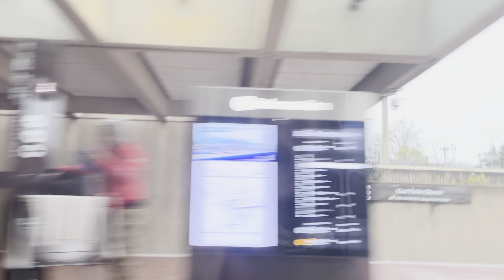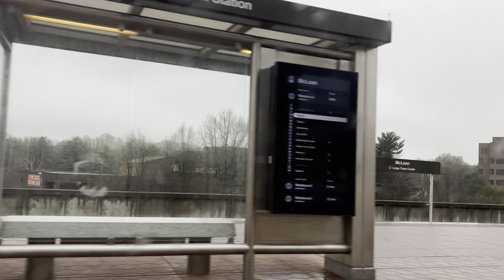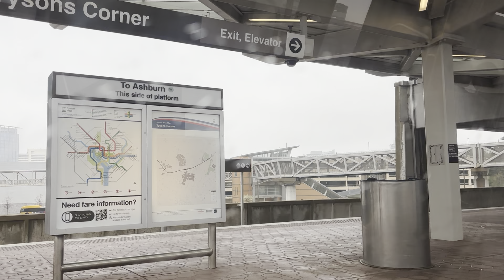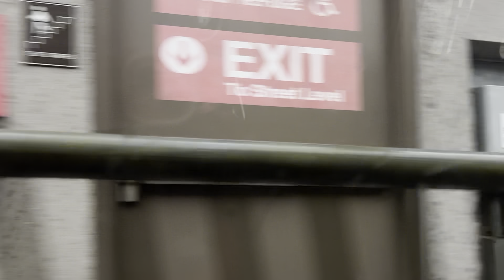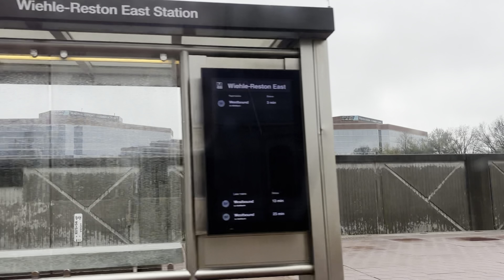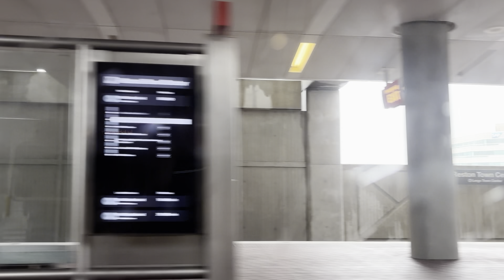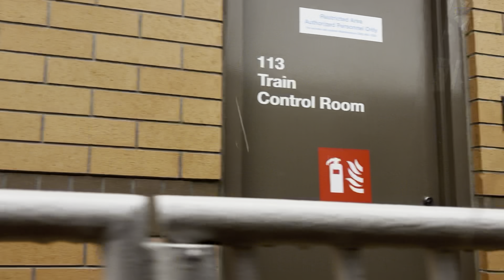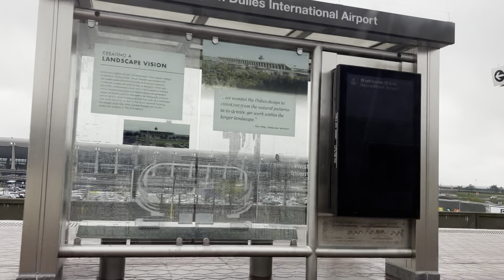Riding WMATA Metrorail Silver Line from Dulles Downtown Washington D.C. to International Airport IAD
Travel in Washington DC
Riding Silver Line in Washington DC

Riding WMATA Metrorail Silver Line from Washington D.C Downtown to Washington Dulles International Airport IAD. This train journey starts at the Metrorail Station at Dulles International Airport IAD. The walk between the airport and station is around five minutes. Walking towards the station was easy since the "To Metro" sign was clear and simple. At the station, I've waited for the train to Metro Center Station in Downtown Washington DC (the train arrives every 10-20 minutes).

Silver Line is the only line that travels between IAD and Washington DC

The Silver Line is a rapid transit line of the Washington Metro system, consisting of 34 stations in Loudoun County, Fairfax County and Arlington County, Virginia, Washington, D.C., as well as Prince George's County, Maryland. The Silver Line runs from Ashburn in Virginia to Downtown Largo in Maryland. Five stations, from both lines' eastern terminus at Downtown Largo to Benning Road, are shared with the Blue Line alone; thirteen stations, from Stadium–Armory to Rosslyn, with both the Orange Line and Blue Lines; and five stations from Court House to East Falls Church with the Orange Line alone. Only the five stations of Phase 1, which began service on July 26, 2014, and the six stations of Phase 2, which began service on November 15, 2022, are exclusive to the Silver Line.

The 11.7-mile (18.8 km) portion of the Silver Line between its split from the Orange Line and Wiehle–Reston East is entirely in Fairfax County, Virginia and was constructed as Phase 1 of the Dulles Corridor Metrorail Project. Phase 2 expanded the line another 11.5 miles (18.5 km) to Ashburn in Loudoun County via Dulles International Airport. The $6.8 billion 41.1-mile-long (66.1 km) Silver Line is Metro's largest expansion by route mileage since its inception in 1976.